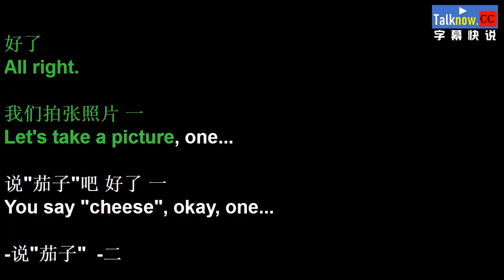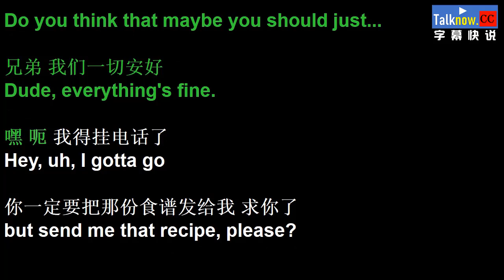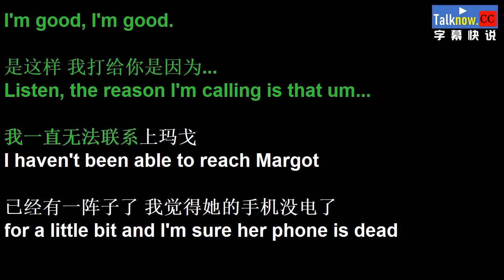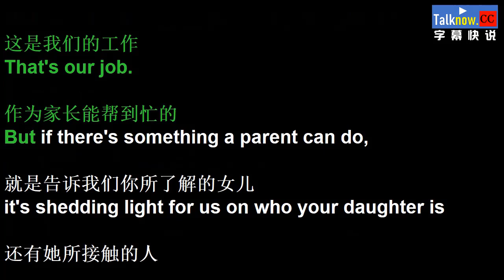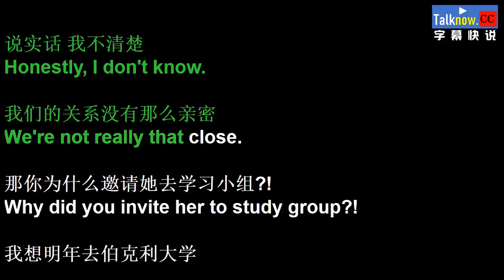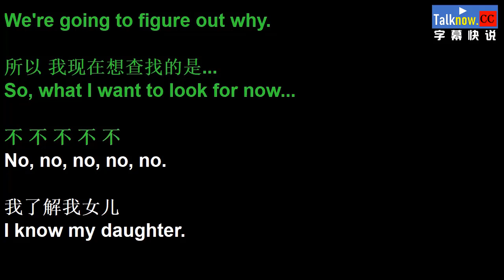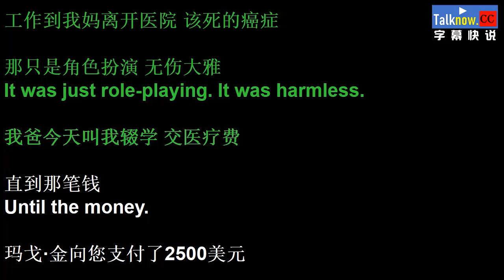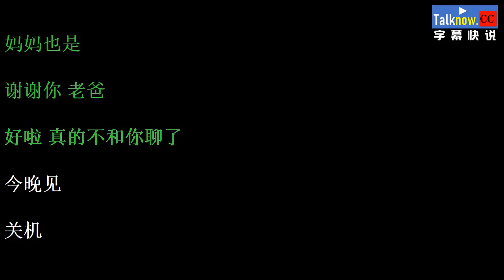【字幕快说】网络谜踪 / Searching /人肉搜寻 /人肉搜索跟着完整电影字幕学英语学中文 Learning Chinese with full movie subtitle